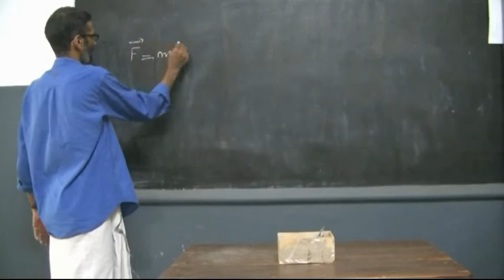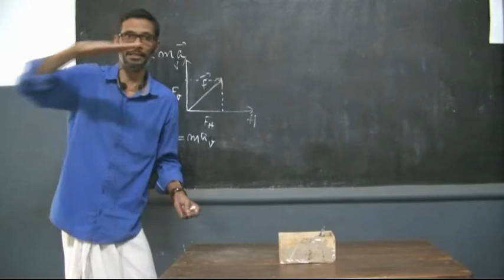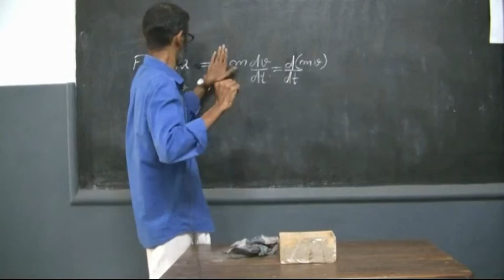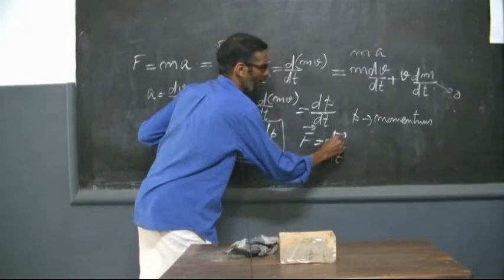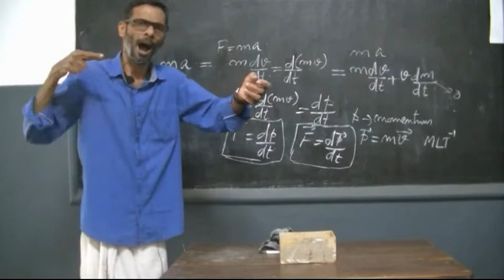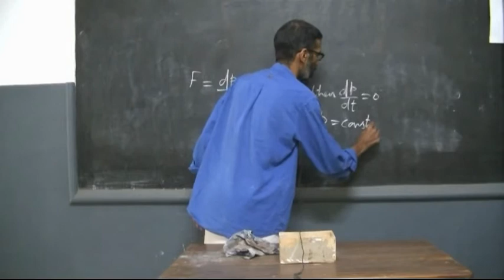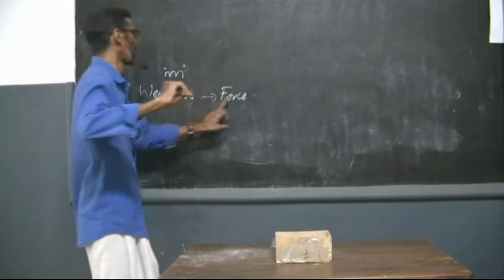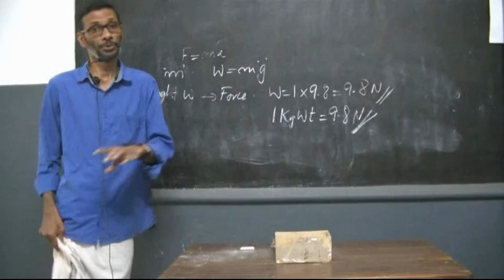Plus one Physics - Laws of motion - 3 - Momentum , impulse & weight